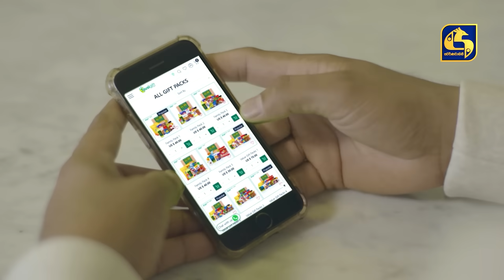Paara Dige || Episode 461 || පාර දිගේ || 28th February 2023